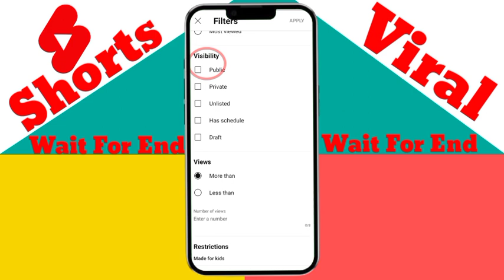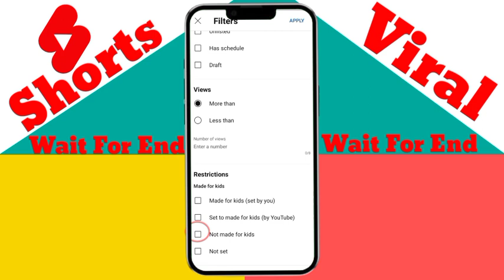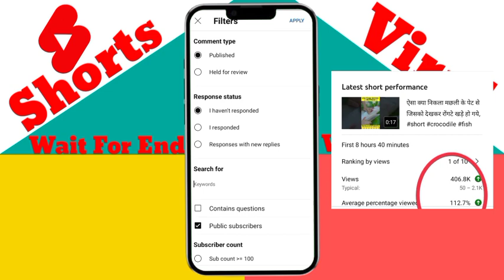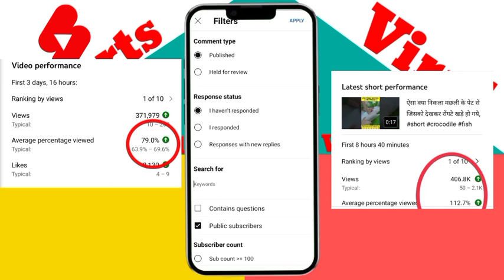बस ये Settings On करलो | How To Viral YouTube Shorts | Shorts Video Viral Kaise kare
Your Quorie
jai tech tips
youtube shorts
shorts video settings
yt studio setting
video setting
youtube shorts
youtube shorts
viral shorts,how to go viral on youtube
youtube shorts

Learn Youtube Shorts Upload Karne ka Sahi Tarika 2023 or How to Viral YouTube Shorts in 2023? or Do you want to know How to viral short video on Youtube?
Today I'm Sharing My Tricks To Viral YouTube Shorts Videos !!

QUERIES SOLVED:
▪  Get Viral on YouTube Shorts
▪  How To Featured Video on YouTube Shorts
▪  Use Hashtags to increase YouTube Shorts VIDEO
▪  Featured OR Viral YouTube Shorts video

Keywords ➞
0 views aate hai
0 views problem
0 views on shorts
0 views on youtube
0 views videos on youtube
shorts zero views problem
0 views on youtube shorts
shorts par 0 views problem
short video 0 views problem
0 views problem in youtube
0 views problem on youtube
0 public shorts views problem
my youtube short has 0 views
0 public shorts views problem
how to fix 0 views on youtube
youtube shorts getting 0 views
how to fix no views on youtube
youtube shorts 0 view problem
youtube shorts stuck at 0 views
short video me 0 views problem
youtube shorts stuck on 0 views
0 views videos on youtube 2023
0 public shorts views on youtube
youtube shorts 0 views problem
0 views videos on youtube shorts
0 views videos on youtube shorts
short video 0 views problem 2023
0 views problem on youtube 2023
getting 0 views on youtube shorts
0 views problem in youtube shorts
0 views problem in youtube shorts
0 views how to fix no views on youtube
0 views videos on youtube shorts 2023
0 views videos on youtube shorts 2023
why my youtube shorts getting 0 views
why do my youtube shorts get 0 views
0 views problem in youtube new channel
youtube shorts me 0 views kaise badhaye
why am i getting 0 views on youtube shorts
youtube shorts 0 views problem new channel